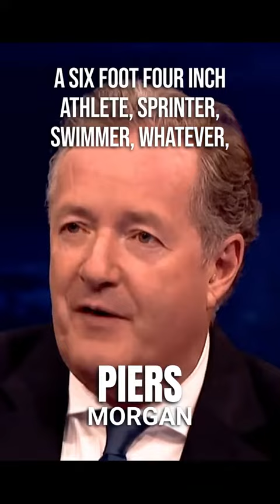Pierce Morgan identifies as a black lesbian.